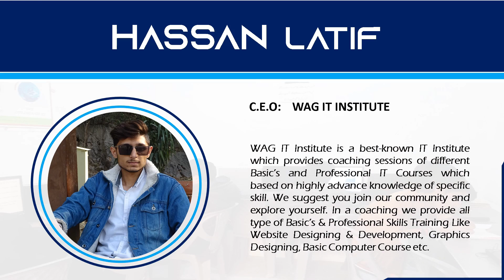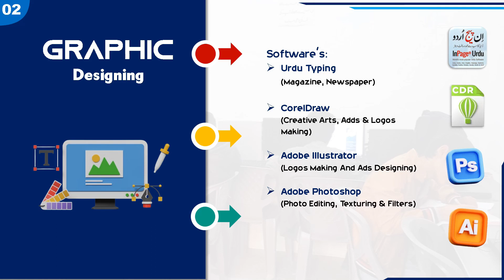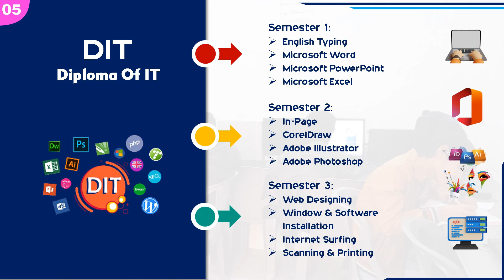WAG IT Institute All Courses Complete Details | Professional IT Training Institute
About this Video :
WAG IT Institute provides all Basic and Professional IT Courses.
The Following Courses are given below:
⭕ Basic Computer Course
⭕ Graphic Designing
⭕ Video Editing
⭕ Website Designing And Development
⭕ DIT One Year Complete Diploma etc.

If you guys have any questions, Feel free to write in the comments.

_____________________/SOCIAL LINKS\_____________________

EDUCATIONAL purpose only. The content is based on individual research and does not intend to give any financial advice. The content on this channel does not intend to mislead the viewers. We are not liable for the content and services provided on external websites.

purposes such as criticism, comment, news reporting, teaching, scholarship, and research.